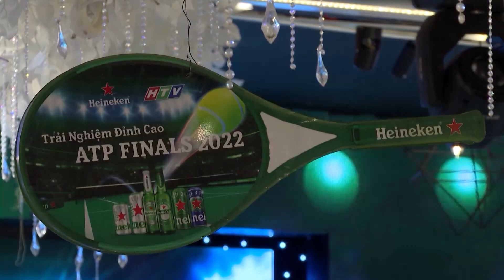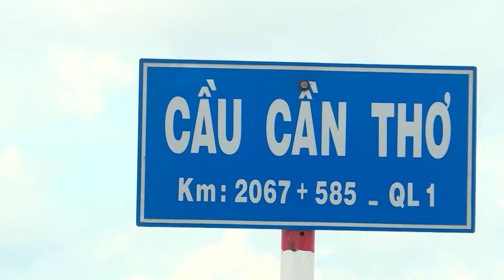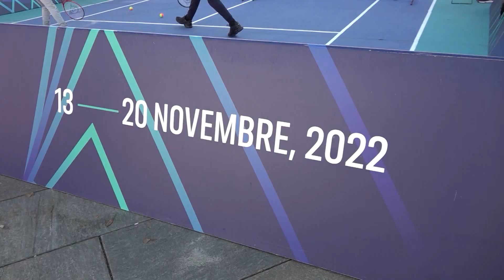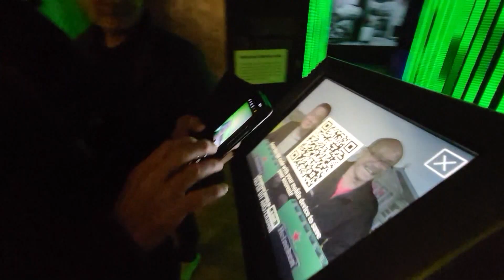HEINEKEN - TRẢI NGHIỆM ĐỈNH CAO ATP FINALS 23/11/2022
Vừa qua. HTV Thể Thao đã đặt chân đến Turin, nước Ý để mang đến cho các khán giả đam mê bộ bôn quần vợt thể thao những trải nghiệm sống động nhất của trận thi đấu ATP FINALS 2022! Cùng HTV "dạo chơi" nước Ý và dự đoán MINIGAME GRAND MASTER 2022 nhé!